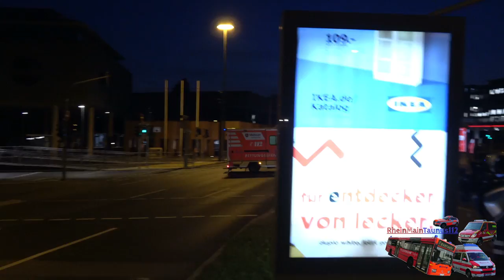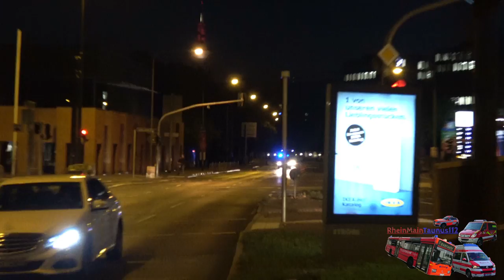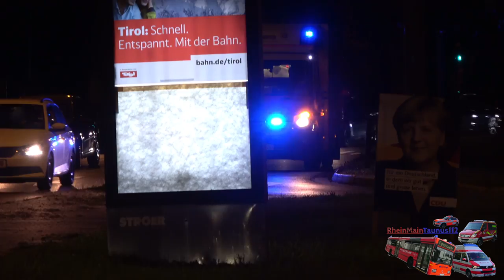[47 Minuten Einsatzfahrten] Evakuierung in Frankfurt aufgrund Bombe - Einsatzfahrten Einsatzkräfte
Evakuierung des Bürgerhospitals aufgrund einer Bombe in Frankfurt

©RheinMainTaunus112/Wiesbaden - 09/2017 - Frankfurt - Sony FDR-AX53 - 4K

Ich berufe mich auf das §23 KunstUrhG

Distanzierung: folgt!